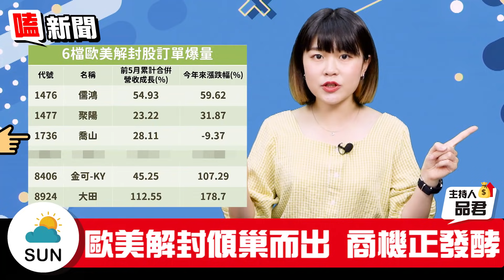【嗑新聞】202107011／微解封太難賺 這6廠訂單爆量？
全球解封的概念股之前就一說再說💬
這次來聚焦6檔訂單爆量的💥
你們怎麼看呢~
想想解封的自己想做什麼 再想想這商機合不合理🤣